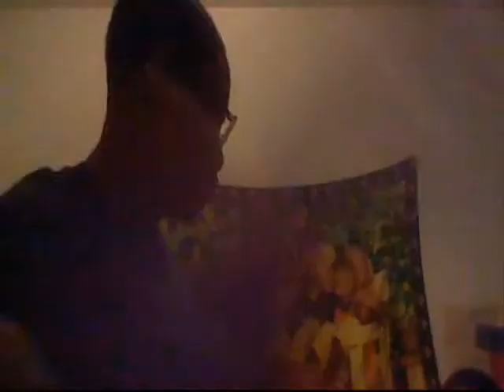The Masons-Gangsta-licious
New,Gangsta-licious (2012) Jeremiah dreams about a gangsta town that he don't like rapping.